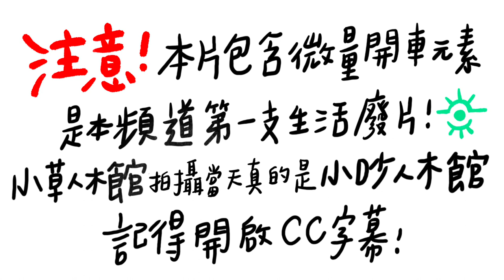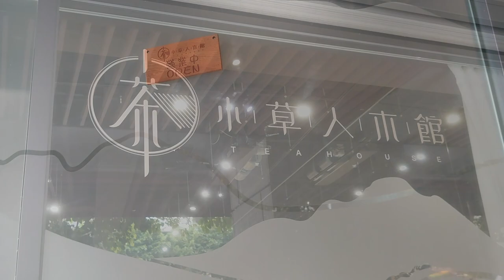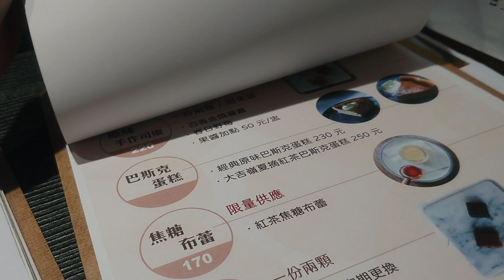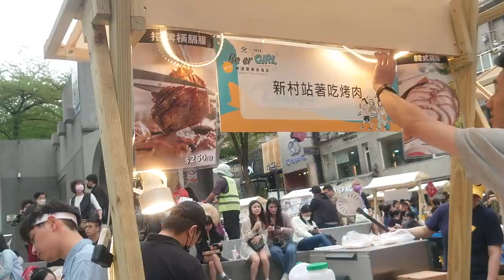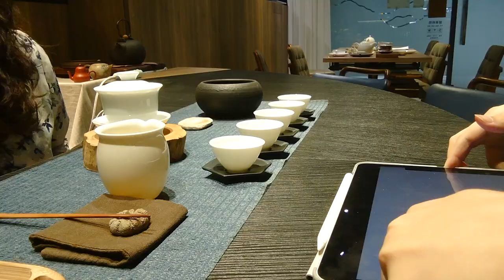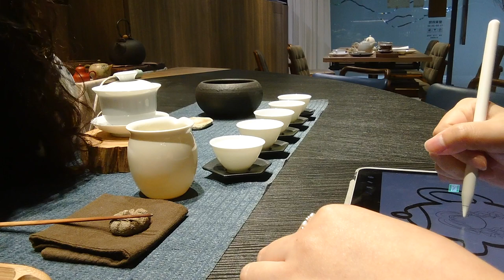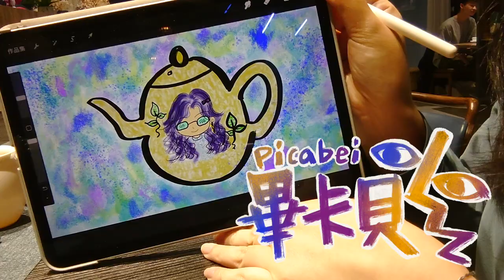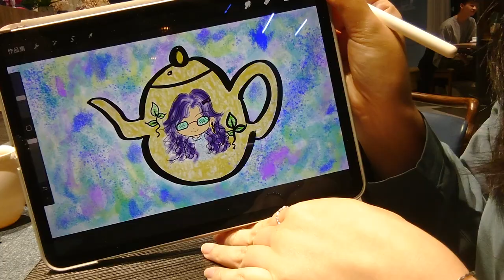Laven's Artist Life | Ep3.到茶館玩水嘍 Play water in the tea house ft.蘋果姐、壞貝貝、無名哥